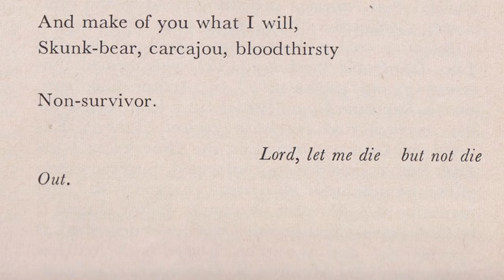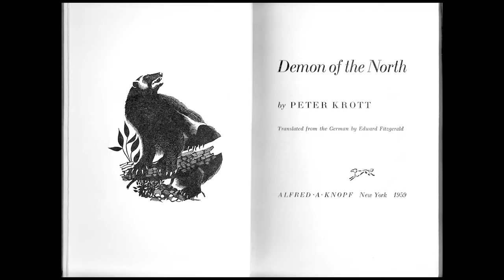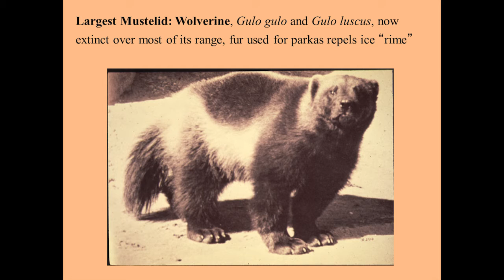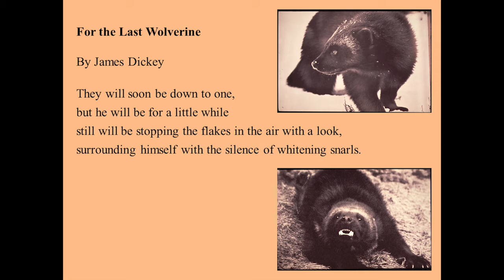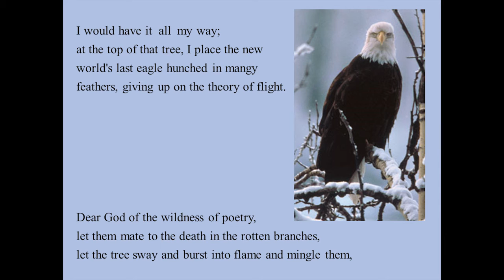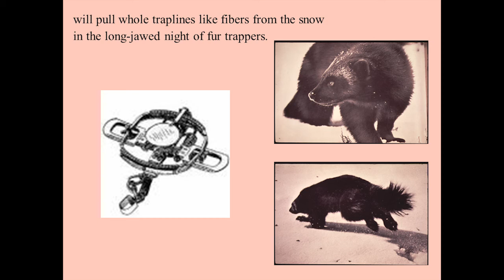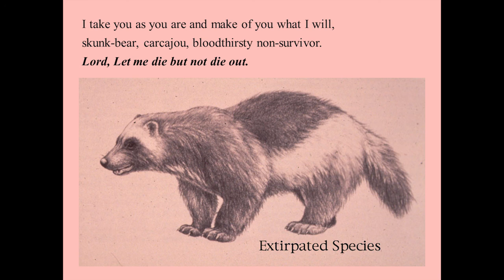Eric Pianka reads James Dickey's "For the Last Wolverine"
"Extinction is forever. Once something is gone, you can't get it back."
-Eric R. Pianka, University of Texas at Austin's Denton A. Cooley Centennial Professor of Zoology

This is part 2 of episode 11 of the Age of Discovery podcast

Wolverines are the largest member of the carnivorous mammalian family Mustelidae, which includes weasels, mink, and otters. The Latin scientific name Gulo translates into glutton. Humans have hunted wolverines to extinction in many parts of their geographic range.

Music (used with permission from the artist):
"Loco" - Zack Shaffer
Photographs from Krott, Peter. 1959. Demon of the North. Translated from the German by Edward Fitzgerald. First American Edition. New York, Knopf.